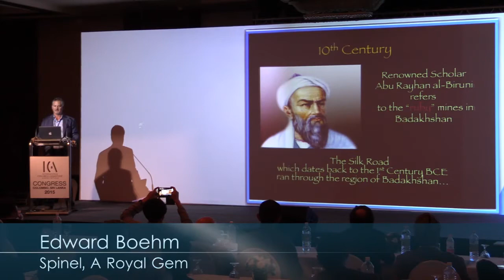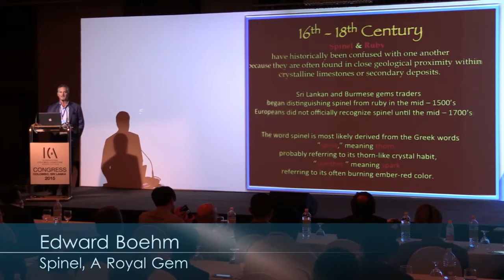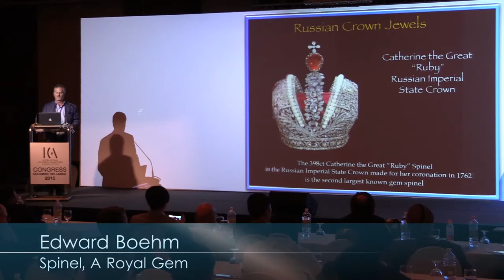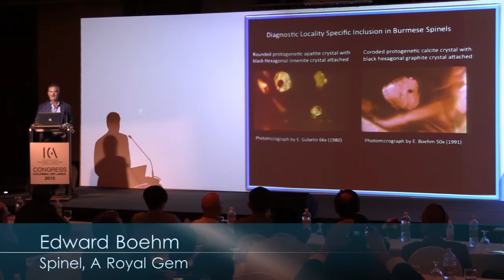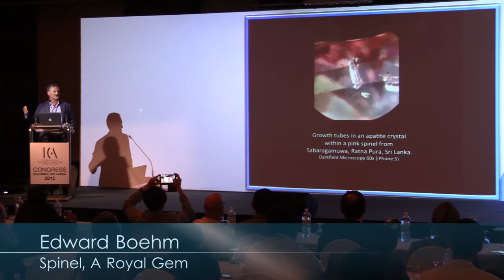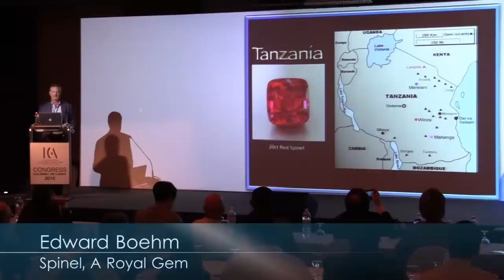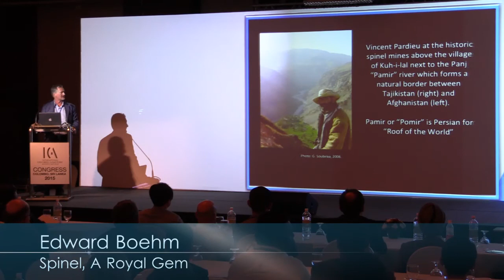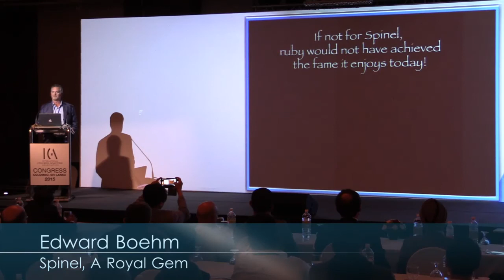Edward Boehm - Spinel, A Royal Gem